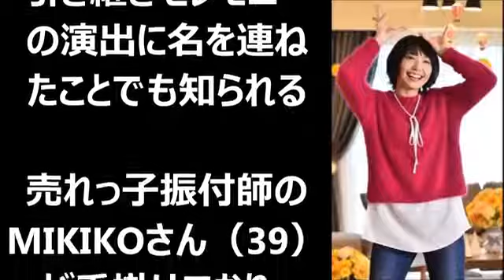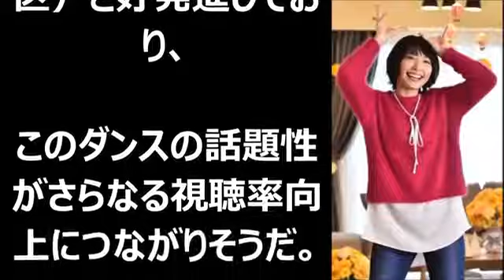新垣結衣、可愛すぎる恋ダンスの面白裏話！あの人が振付してたんだ！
新垣結衣、可愛すぎる恋ダンスの面白裏話！あの人が振付してたんだ！ ☆「恋ダンス」フルver.は下記をクリックしてください。 .

新垣結衣、可愛すぎる恋ダンス！あの人が振付してたんだ！ ☆「恋ダンス」フルver.は下記をクリックしてください。 新垣結衣、可愛すぎる恋.

『逃げ恥』ガッキーが紅白で“恋ダンス”を踊らなかった裏に大きな圧力があった！！ エンタメ界の最新情報をお届けしますので、 もしよかっ.